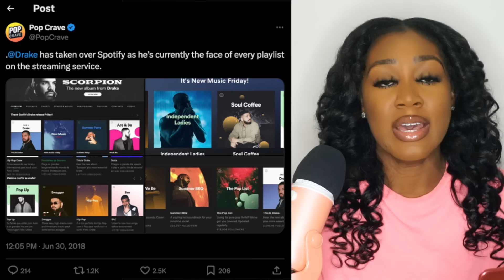DRAKE IS A SORE LOSER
Hey QueenTeam, in this video I talk about Drake petitioning a budding lawsuit against UMG UnitedMusicGroup by way of his rap beef with KendrickLamar. What are your thoughts?

About Me:
Name: Chioma
Age: 27
Current Location: Ohio
Hometown: Philadelphia, PA

Fun Facts:
1. I’m 5'10
2. I am NIGERIAN (Igbo Tribe)
3. My favorite color is Pink
4. I have 2 siblings, 1 older brother and 1 younger sister
5. My favorite food is potatoes
6. I have a bachelor’s degree in Communication and Marketing
7. I founded and direct the Queen Team Models modeling agency
8. I have a pet dog named Staxx. He is a Shiba Inu
9. I am looking to become an author
10. I am a studio recording rapper and AfroBeats artist

FOLLOW ME ON:
FAQ's
1. How old are you? 27
2. Birthday? July 17, 1997
3. What do you use to edit your videos? Final Cut Pro X
4. What camera do you use? Sony Alpha 6000 with Meike 35mm F1.7 Lens.

Drake, Kendrick Lamar, UMG, United Music Group, Rap Beef, Kendrick and Drake Beef, Not Like Us, They Not Like Us, Euphoria, Push Ups, Lawsuit, Family Matters, Like That, Metro Boomin, Future, Hip Hop, Rap,

Timestamps/Chapters

00:00 - 03:44 - Intro
03:45 - 12:34 - Drake Sues UMG Label/Kendrick
12:35 - 17:49 -  Drake is a Sore Loser
17:50 - 18:59 - Outro